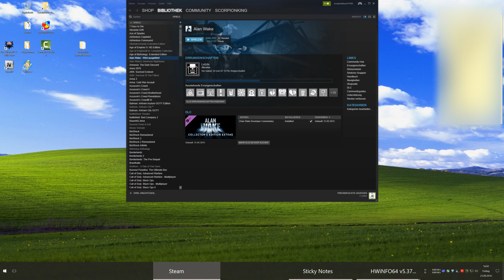Alan Wake | GTX 1070 OC @ 4k & 8k Perfomance Test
(recording take @1440p or less 0-1 fps @4k ~1-2 Fps & @8k 4-8 fps and ~400 mb VRam)

Falls ihr ein bestimmtes Spiel sehen wollt fragt einfach.
If you want to see a specific game just ask.

DRIVERS:
Nvidia: Version: 372.70
Programs used for monitoring:
MSI Afterburner & RivaTuner + HWinfo64
CPU: Intel Core i7 4790k @ 4.6GHz OC
MB: Asus Maximus Hero 6
RAM: 16 Gb @2400mhz
PSU: 600 W
GPU: Gigabyte Nvidia GeForce GTX 1070 (OC 2Ghz Core+9Ghz Mem)
SSD: SAMSUNG 512GB SSD 840 EVO
HDD#1: Western Digital WD40EZRX Caviar Green 4TB